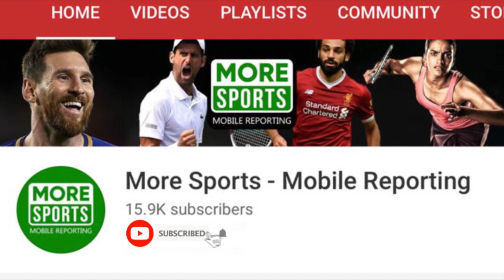ഈഡൻ ഗാർഡൻസ് ഇന്ത്യയുടെ ഭാഗ്യ മൈതാനമോ ?? ചരിത്രം പറയുന്നതിങ്ങനെ